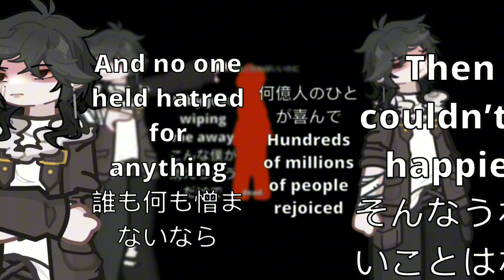jishou mushoku | GL2 | Nico di Angelo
🐇🎀 Fun fact, this was originally gonna be Leo but I decided not to, and then it was gonna be Nico AND Will but I decided to drop Will from it cause it made no sense 🎀🐇

Characters:
Nico di Angelo

Gacha
Gacha Life
Gacha Club
Gacha Life 2
Gacha Meme
Gacha Trend
Gacha Tweening
Tweening
Percy Jackson
Pjo
Hoo
Percy Jackson and the Olympians
Alight Motion
CapCut